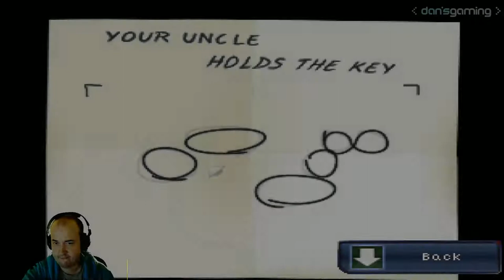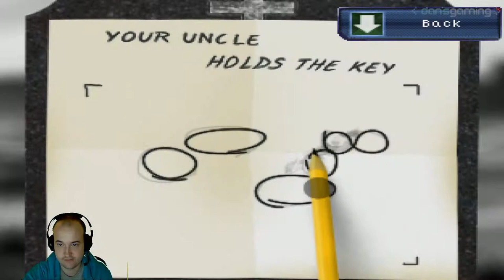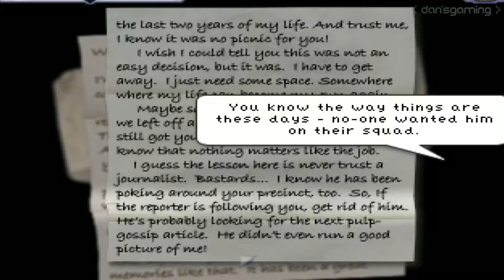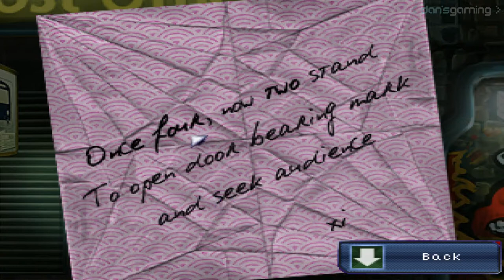Let's Play Resonance - Part 11 - HD Gameplay - Walkthrough with Dan - PC